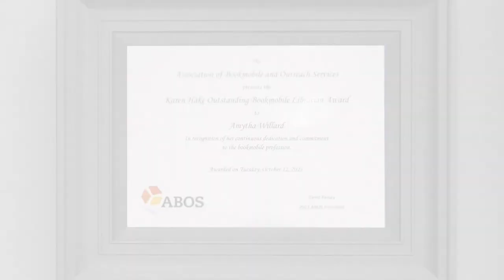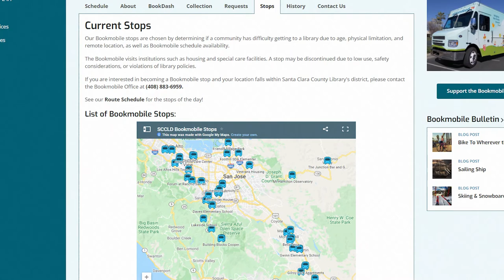Bookmobile Video Tour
Better know the Bookmobile by taking this short video tour.